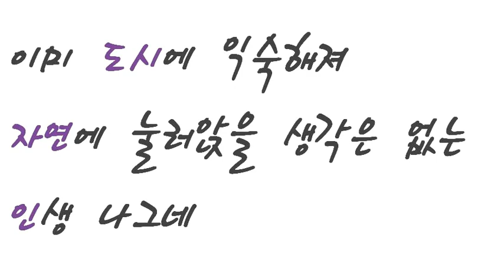6월 19일 생각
한국인의 공감지수는 대단히 낮을 것으로 추정된다.
공감지수, 행복지수, 자존감 지수는 3위일체이다.